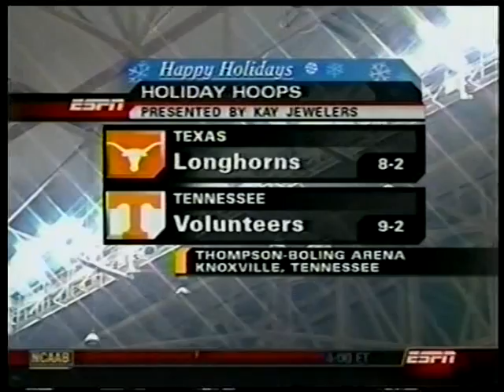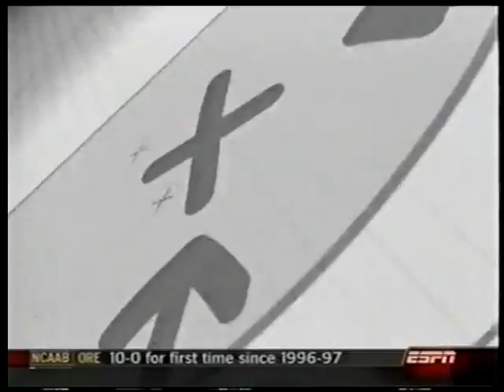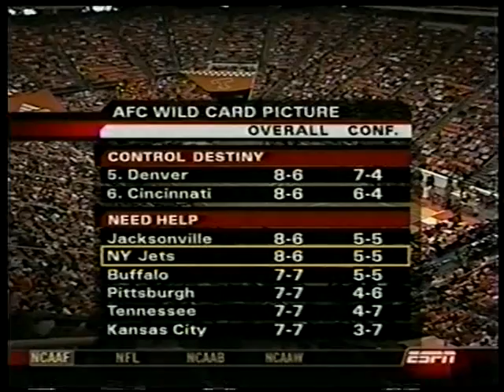12/23/06 Tennessee vs Texas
Lofton sinks three over Durant...